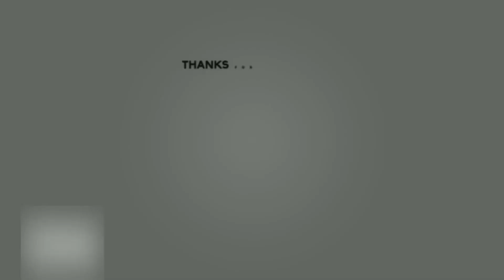Huge Explosion in Nashville on Christmas Morning (IT FELT LIKE A BOMB)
According to Metro Nashville Police spokesman the explosion in downtown Nashville, Tennessee on 25 December 2020 was an "intentional act."

At least three people injure and dozens of buildings damaged.
The explosion came from a reported suspicious vehicle, an RV parked in front of an AT&T building at 166 2nd Avenue North. The bomb squad was responding to the downtown area when the RV exploded at 6:30 a.m.
The FBI said that its field office in Memphis is taking over the investigation.